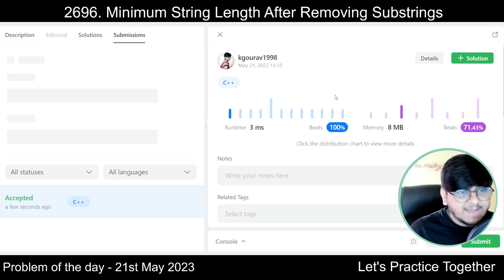2696. Minimum String Length After Removing Substrings | Leetcode weekly contest 346 | Let's Practice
Hello everyone,
this is an education purpose video.
Tried to explain and solve the weekly contest of leetcode

Problem of the Day

Thanks!

Hackwithinfy
Tcsdigital
tcsnqt
walmart interview questions